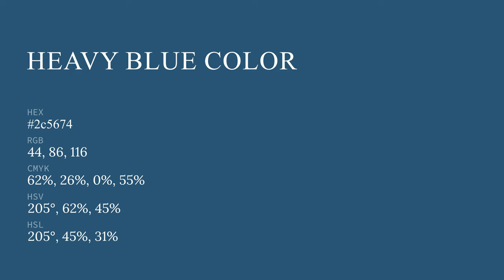Heavy Blue color 2c5674 hex color - Blue color - Warm color 2c5674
What color is Heavy Blue ? 2c5674 hex color - Blue color - Warm color 2c5674

Hex 2c5674 Color Code is also known as Heavy Blue color.